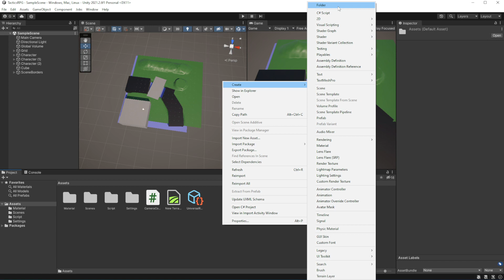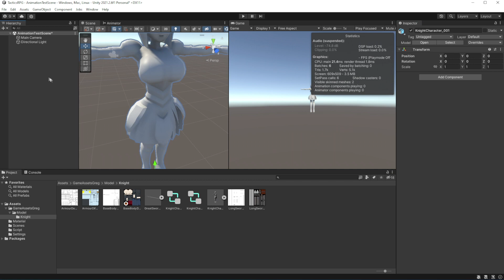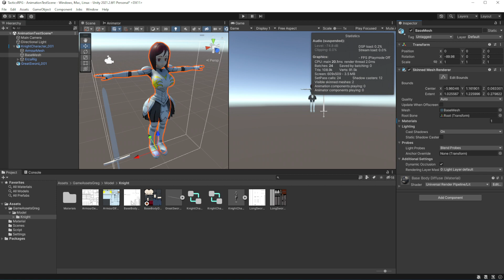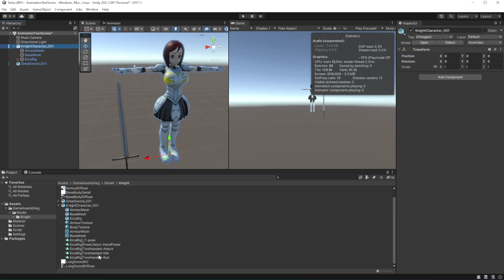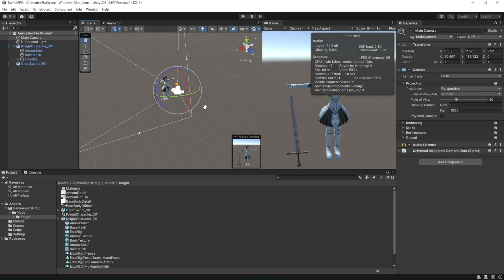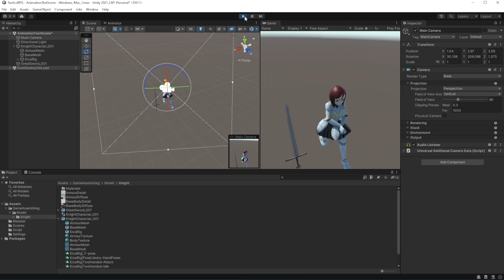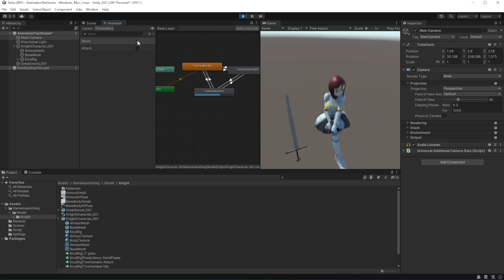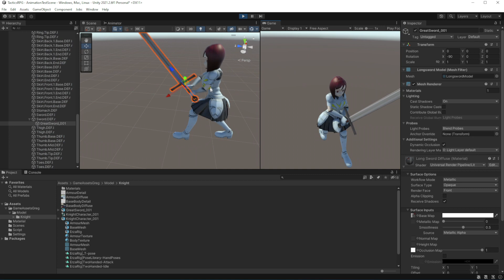Tactics RPG in Unity Episode 6 Animator Controller